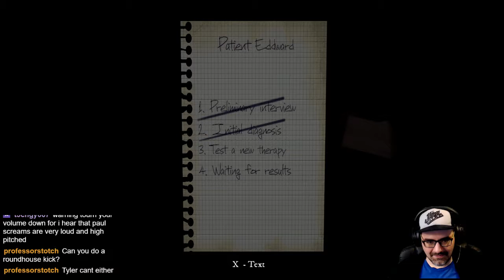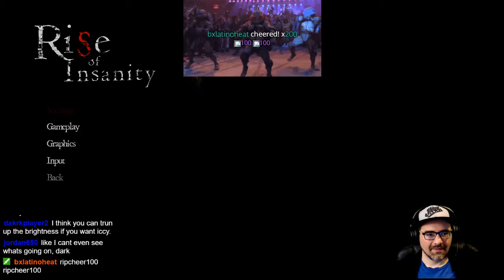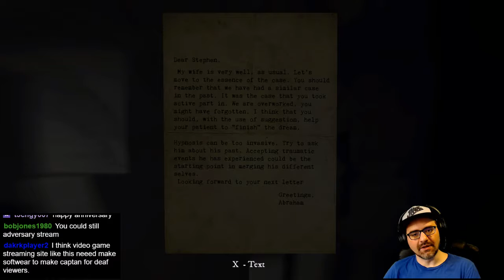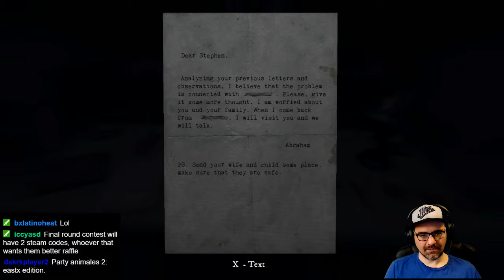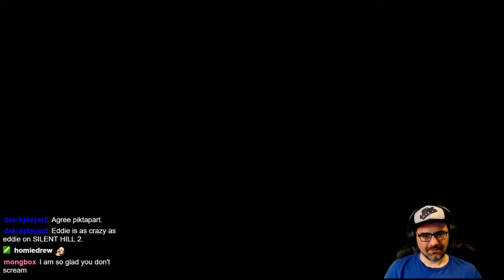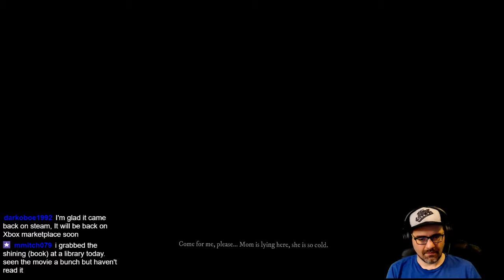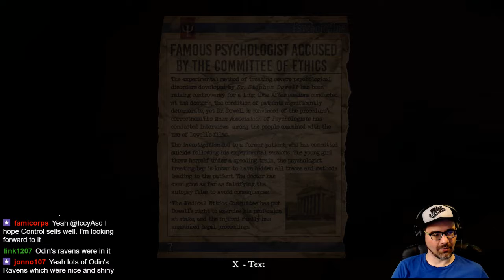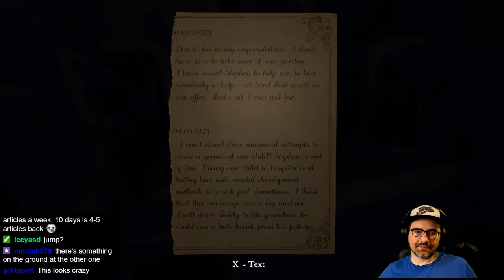Rise of Insanity: Xbox One X Livestream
Rise of Insanity is a first-person psychological horror-themed adventure game from Red Limb Studio. Paul plays on Xbox One X with help from Tyler on mic.